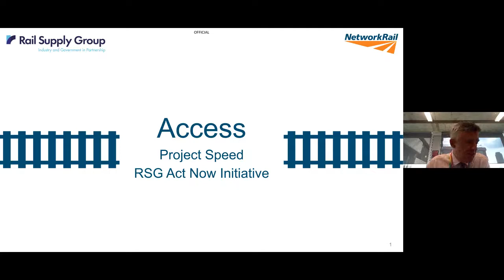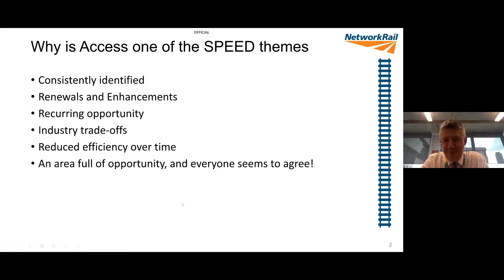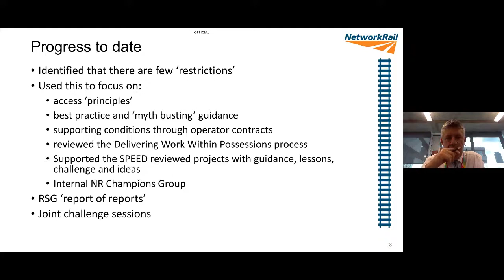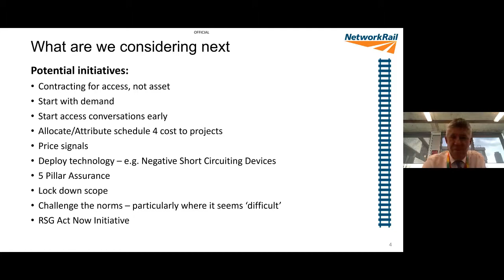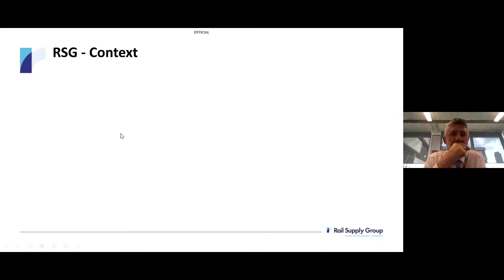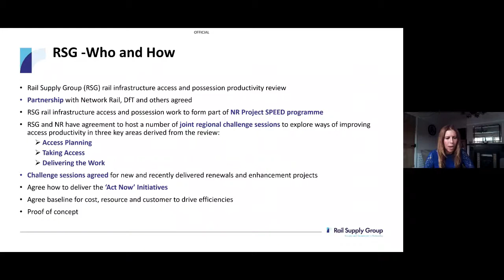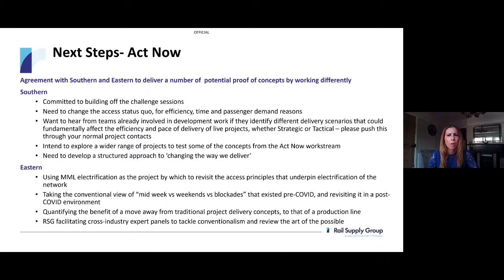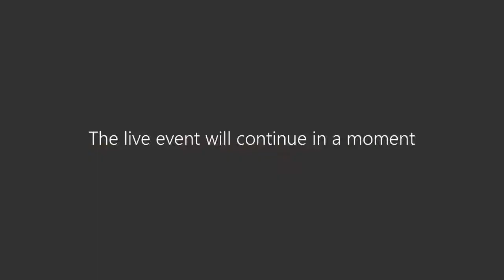Rail SPEED 21 July 2021 Access and Possessions